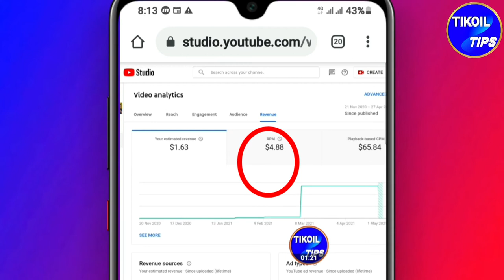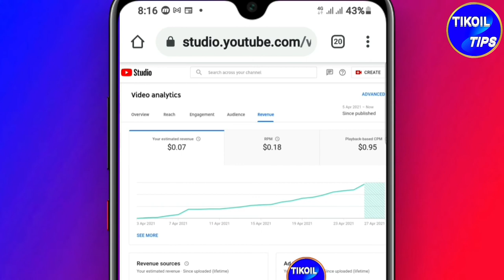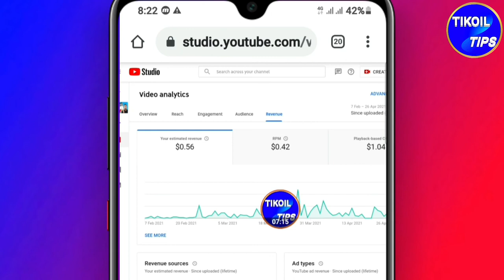কত ভিউতে কত টাকা ২০২২ | কত সাবস্ক্রাইব এবং কত ভিউতে কত টাকা | ইউটিউবে কত ভিউতে কত টাকা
ইউটিউবে কত ভিউতে কত টাকা ২০২২ সালে?
Youtube koto views koto taka youtube income. In 2021 youtube a koto view a koto taka or youtube koto view koto taka income. In this video youtube earning live proof of koto view koto taka 2021 on youtube channel.
এখন ইউটিউব থেকে টাকা উপার্জন করা চ্যানেল অনেক। তাই ভিডিওটি দেখে নিতে পারেন।
How to make money online 2021 bangla? We'll show youtube earning proof of youtube earning in 2021 bangla. We describe how to make money online 2021 now. Youtube online income bangla tutorial 2021. Any youtube earning live proof or my youtube earning live proof almost same. How to make money on youtube without making videos in bangladesh. Youtube a koto views koto taka বা ইউটিউবে কত ভিউতে কত টাকা বা কত ভিউতে কত টাকা কিংবা কত ভিউতে কত টাকা ২০২১ সালে?  আরকত ভিউতে কত টাকা ২০২২ বাংলাদেশে? এই সব প্রশ্নের জন্য কত ভিউতে কত টাকা ২০২২
 তৈরি করেছি। But there is a viral video on bd it touch channel and there is a beautiful video on Mahedi tech youtube channel. I like those videos. I pray they can go a long way.

♥যা লিখে অনেকে ইউটিউবে সার্চ করে :

2.কত ভিউতে কত টাকা?
3.কত ভিউ এ কত টাকা?
4.১০০০ ভিউতে কত টাকা?
4.ইউটিউবে কত ভিউতে কত টাকা?
5.ইউটিউব কত ভিউতে কত টাকা দেয়?
6.কত ভিউতে কত টাকা দেয় ইউটিউব?
7.ইউটিউবে 1000 ভিউতে কত টাকা?
8.ইউটিউবে ১০০০ ভিউতে কত টাকা দেয়?
11.কত ভিউতে কত টাকা আয়?
12.কত ভিউতে কত টাকা ২০২১?
13.1000 ভিউতে কত টাকা?

In this video you'll see how much money youtube pay for 1000 views in 2021. Youtube earning or how much youtube pays for 1000 views. How much money do youtuber make depends on ads, or you can say 1000 views money in youtube. People ask me often that how much money do youtubers make? Or how much money youtube pay for 1000 views in bangladesh? To answer those questions I have made this video. In this video I'll show you my youtube paycheck or how much money i make on youtube. You probably have seen videos on youtube earning bangla 2020 where they have shown top earning youtubers bangladesh with videos containing 1 million views. But how much does youtube pay you for 1 million views have nothing to do with how much money do you make per 1000 views on youtube in 2021. You need to look for a youtube views to money calculator, which is in this video, it will answer your questions like how many views on youtube to get paid, or how much money earn per 1000 views in youtube. I already have uploaded videos on youtube earning bangla tutorial 2021 which is how to make money on youtube without making videos. But the most often question comes from this video is we know youtube earning without making video but what about how much youtube pay? or they asks how much money i make on youtube. This youtube earning bangla tutorial 2021 by Tikoil tips os the answer of all those questions.

Captions Time : -
0:00 - into
0:11 - Youtube চ্যানেলে কত টাকা ইনকাম
0:42 - কেন ইনকাম কম-বেশি হয়
1:03 - কত সাবস্ক্রাইবে কত টাকা
1:18 - ইউটিউবে ইনকাম কিভাবে আসে
1:54 - কেন ইনকাম কম-বেশি হয় বিস্তারিত
2:57 - কত ভিউতে কত টাকা ২০২১
5:28 - আমার ইনকাম কত
5:44 - ইনকাম সম্পর্কে গুরুত্বপূর্ণ তথ্য

Welcome to tikoil tips. Here you can find a lot of tips and tricks about Android mobile in bangla. We are offering you to learn something new about android. We speak about new apps some hidden options and some awesome tips what can make your phone fast,easy and smart.

THANK YOU FOR WACHING.